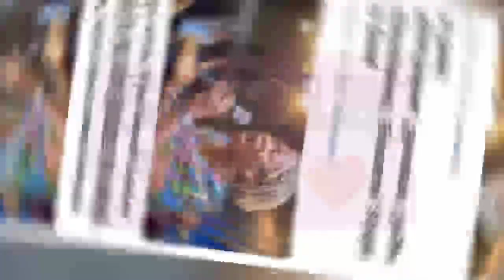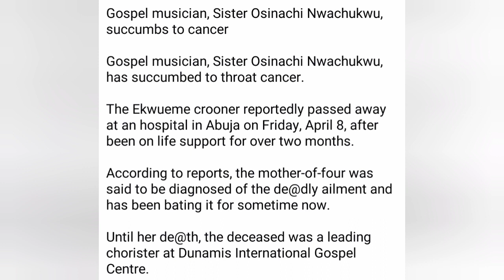Ekwueme Singer Osinachi Nwachukwu Is Dead.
so on this video I shared an important news about Popular Nigeria Gospel Artist Osinachi Nwachukwu's Death who likely will be buried soon .
osinachi Nwachukwu May Your Soul Rest in Peace